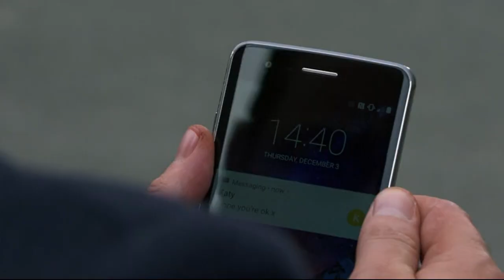Mick & Linda 4th December 2020 part 1